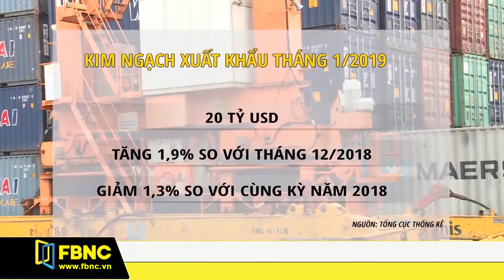VIỆT NAM ƯỚC NHẬP SIÊU 800 TRIỆU USD TRONG THÁNG ĐẦU NĂM 2019 | FBNC